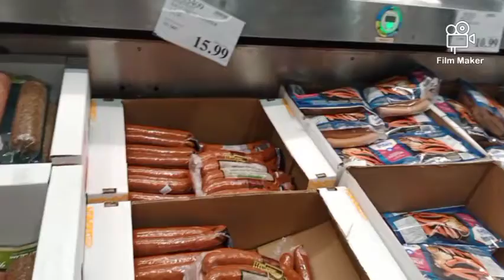Дороги Канады . Монреаль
Канада и ее дороги, Монреаль